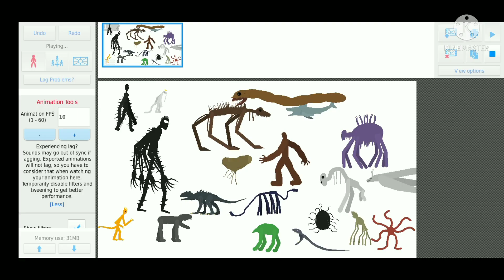choose you favorite trevor henderson giant